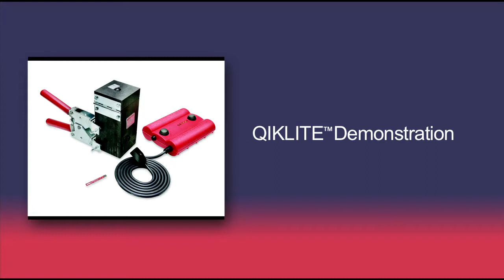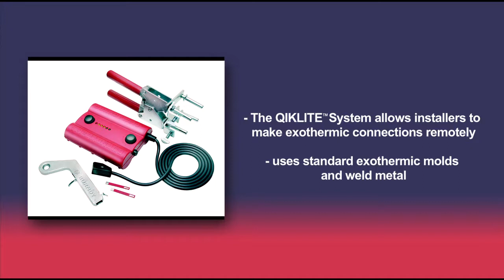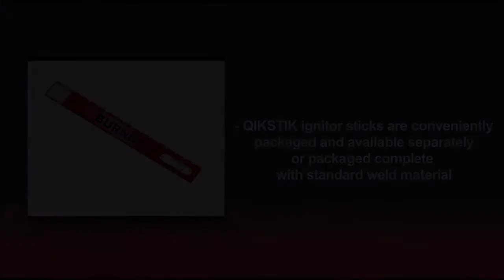The Burndy QIKLITE System